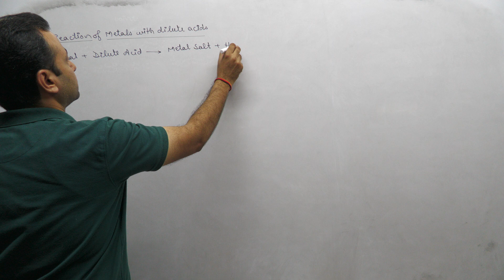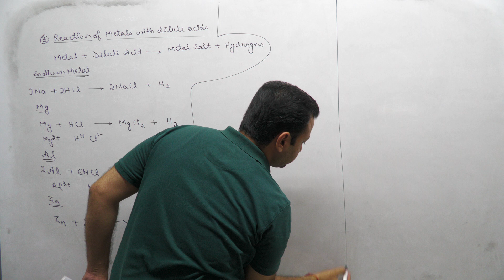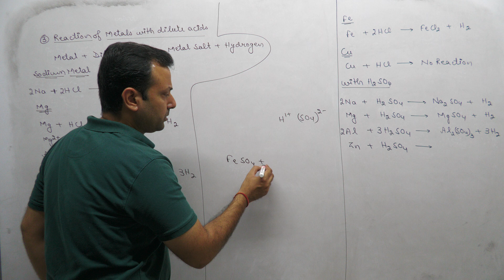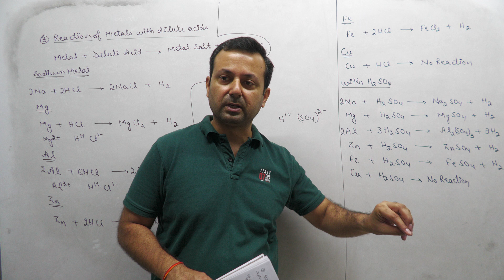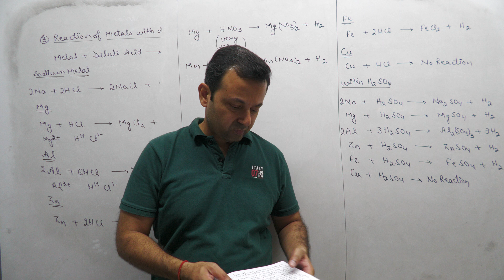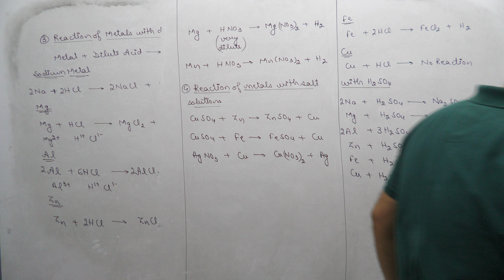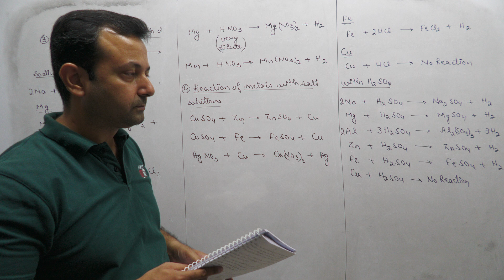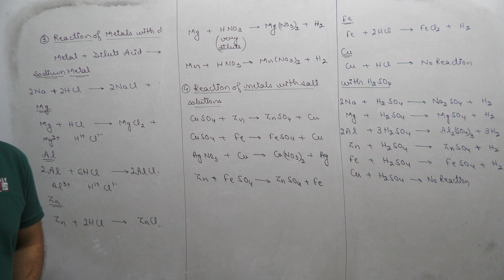Class XB Chemistry 26th Sep, 23 (Metals and Non Metals)